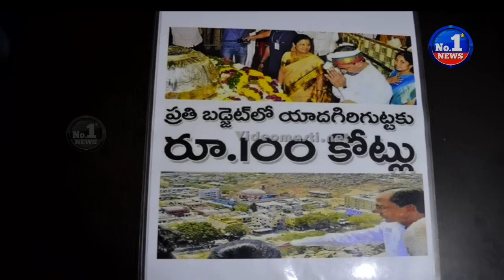MSR Hot Seat with MRPS Leader Manda Krishna Madiga || No.1 News